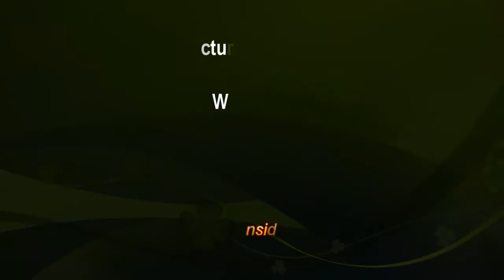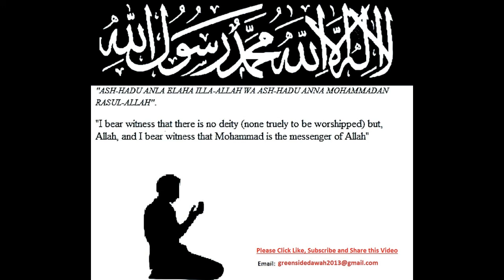English Lecture: The Purpose of Life